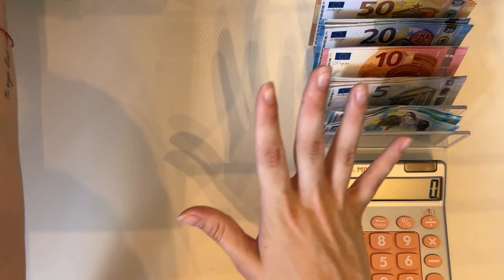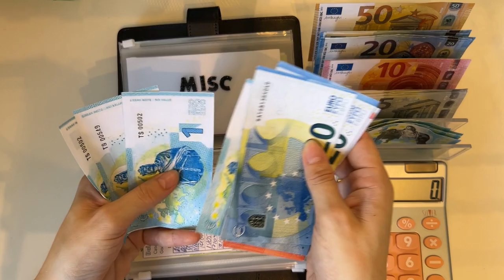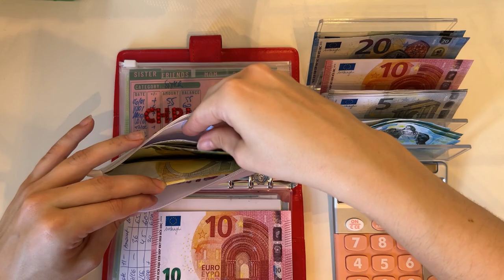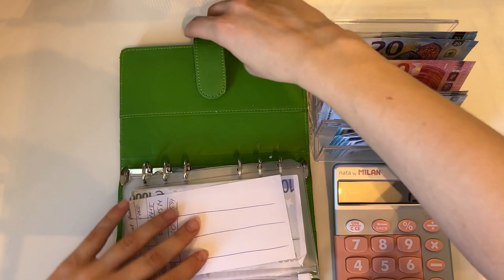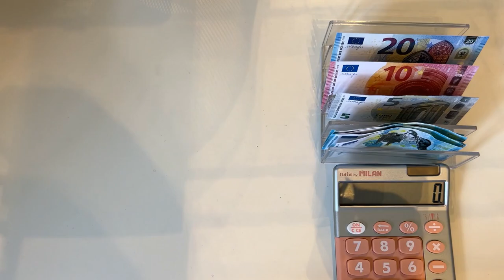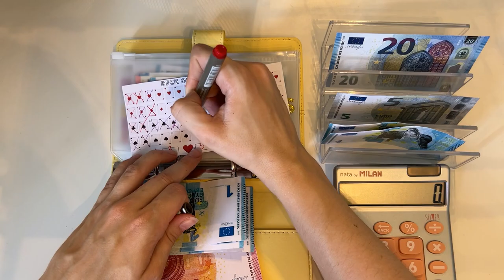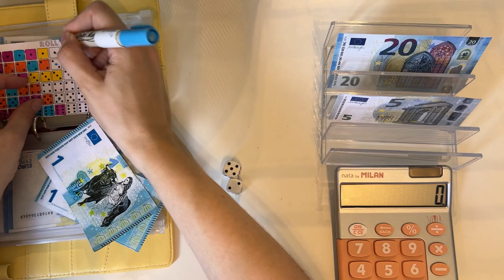Cash stuffing | 430 EUROS | cash envelopes | sinking funds | budgetwithjane | low income | SAVINGS!